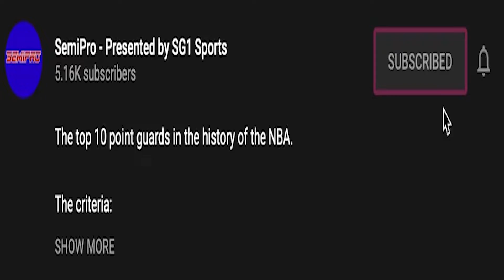Top 5 Quarterbacks in the NFL in 2020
This is our list - what does yours look like?

Welcome to SemiPro! This is the ultimate channel for the sports nerd. We are a group of college guys, having fun and devoting ourselves to our craft. We post daily breakdowns, documentaries, news, podcasts, and more here on our YouTube. We pride ourselves on bringing sports fans the best content we can, that is both entertaining and informative.

Uncensored - (Link coming soon)

We look forward to having you as a part of the SemiPro family. The dopest sports nerds on the internet.